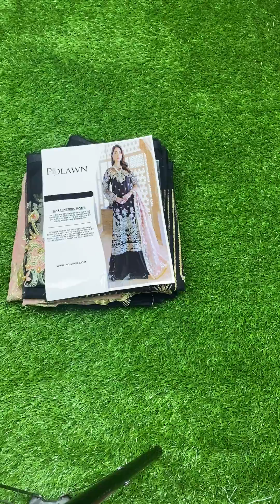Black Embroidered Unstitched 3 Piece Organza Suit MGA-04-Party Wear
Organza fully heavy alternate embroidered spangle work front with fully adha hand ebmlishment work with heavy embroidered daman border
Organza fully heavy embroidered spangle work back with heavy embroidered spangle work back daman border
Organza fully heavy embroidered spangle work sleeves with heavy embroidered spangle work sleeves border
Organza fully heavy embroidered zari & spangle work dupatta with 4 side kiran zari lace attach
Malai dyed 3.5 yard trouser